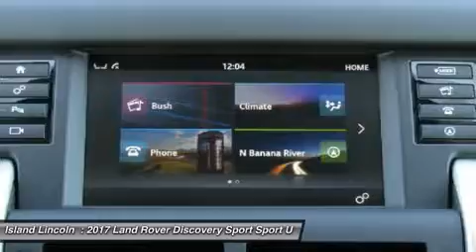2017 Land Rover Discovery Sport L170027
2017 LAND ROVER DISCOVERY SPORT Merritt Island, FL
Stock# L170027

Island Lincoln
1850 East Merritt Island Cswy

Don't miss this 2017 Land Rover Discovery Sport. It's equipped with Automatic transmission and features a White exterior. With 11 miles, you'll want to take this car home. Make a great choice today.